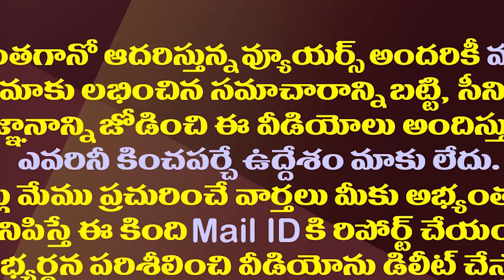వైసీపీ Vs ప్రతిపక్షాలు.. ఏం జరుగుతుందంటే..?| YCP Vs Other Parties| What Will Happen In AP Politics?